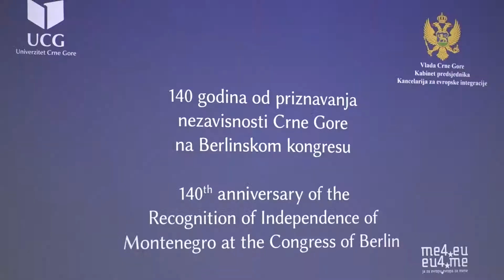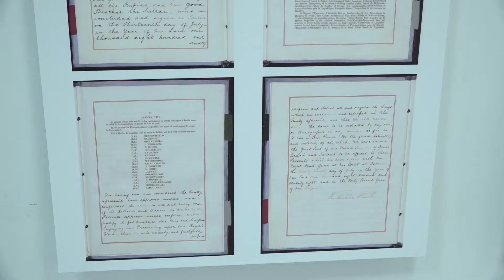Obilježivanje 140 godina od Berlinskog kongresa, 12.11.2018.